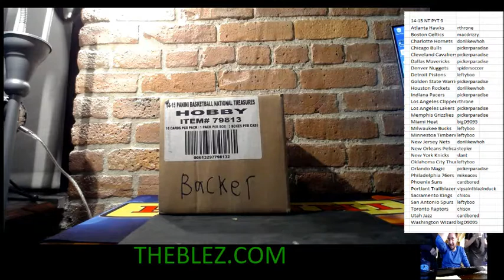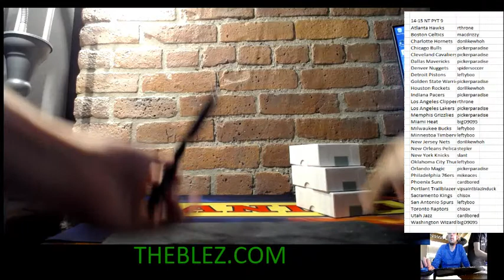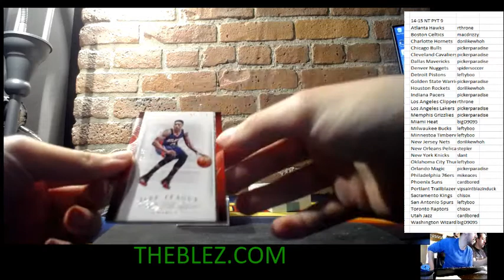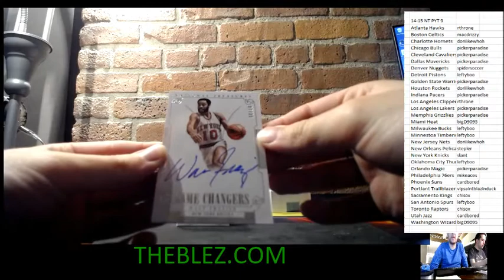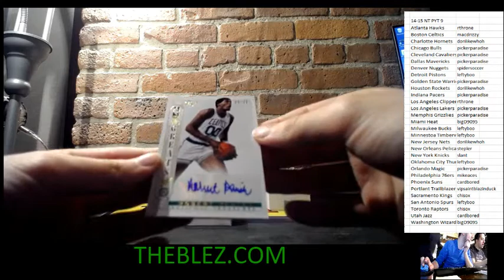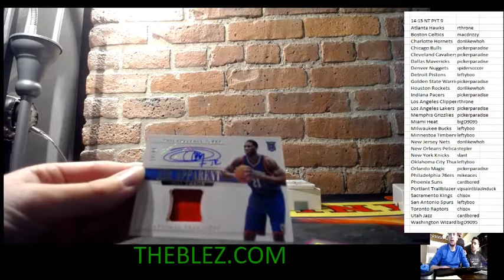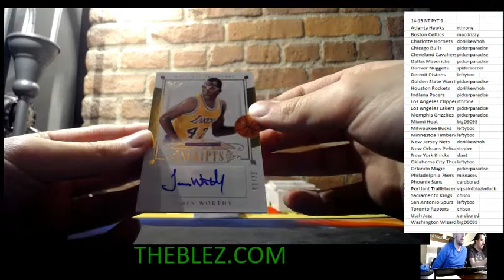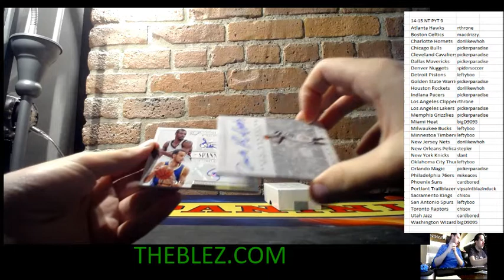2014-15 Panini National Treasures Basketball Group Case Break PYT #9